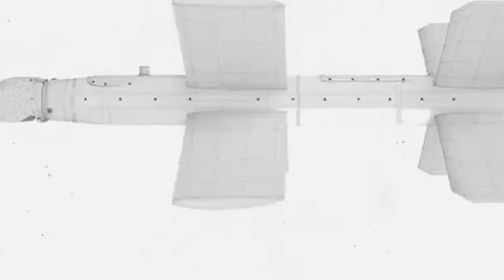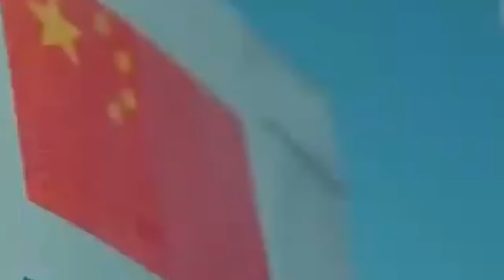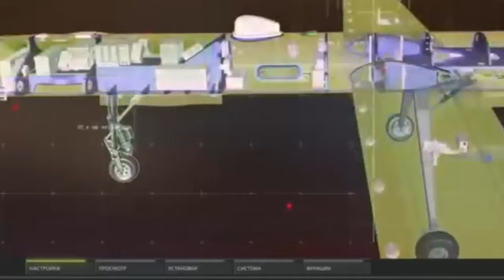China has developed new type of kamikaze drone or explosive drone, based on CH 806 UAV modification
A loitering munition, also known as a suicide drone,kamikaze drone or exploding drone, is a kind of aerial weapon with a built-in warhead that is typically designed to loiter around a target area until a target is located, then attack the target by crashing into it. Recently, exciting news came from Aerospace Rainbow UAV Company, Its smart ammunition family has added a new member, a patrol missile based on CH-806 UAV modification, which is under intensive development. This breakthrough technology not only adds a touch of color to China's military technological strength, but also adds an invincible weapon to the Asian sky in the future.